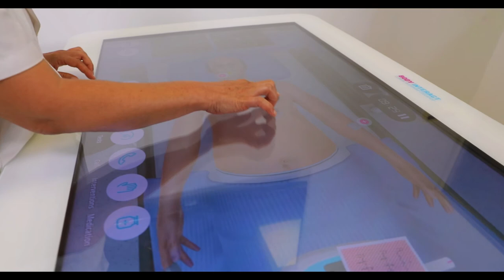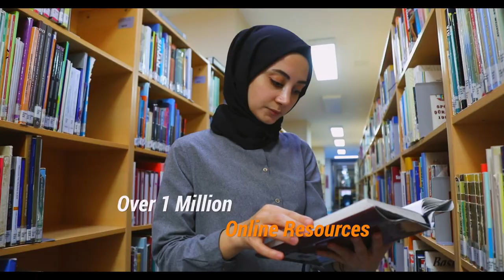Bursa Uludağ University Promotion Film - English